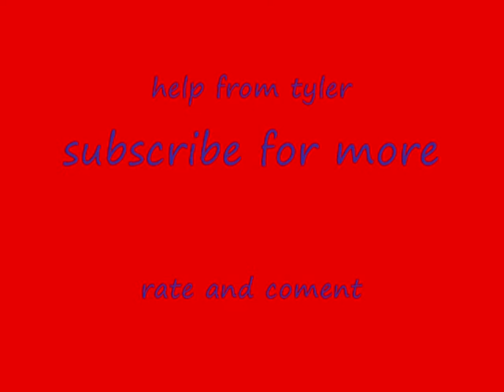lego mario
the first level took me one hour to make and the song about killed me lisening too!